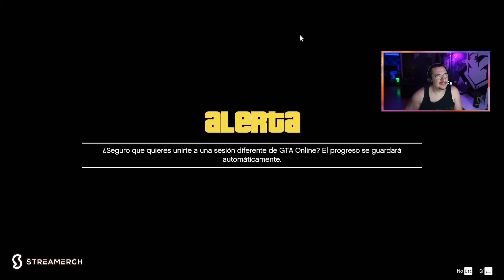martes de noob wars con el TeamGG y Becarios 1/4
MARTES DE NOOB WARS: 13/FEB/2024